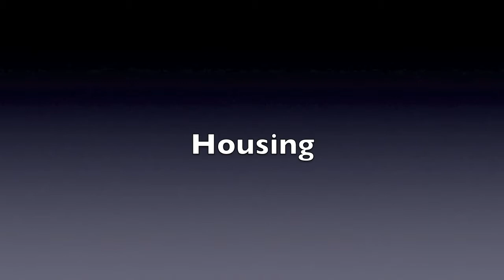Karla Creul City Council District 4 Candidate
Philadelphia needs someone who loves and speaks the TRUTH. For too long there has been little to no transparency. The interests of the few have been protected while being masked as the interests of the many. Each of us is entitled to dignity. Each neighborhood is deserving of excellence. This requires compassion, hope, and community working together to make improvements – not just for ourselves -individually, but for us collectively. Logic helps us draw conclusions, predict outcomes and get results.  We elect our representatives hoping for results that are coherent and moral but that is not what we have experienced. Results that benefit us all will only follow when we value and prioritize integrity, compassion, cooperation and logic. @karla_cruel